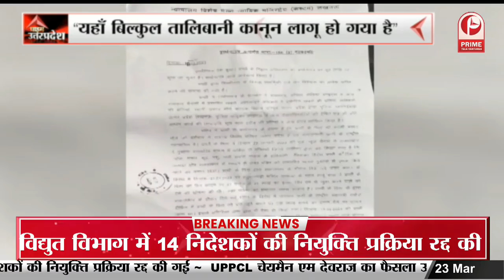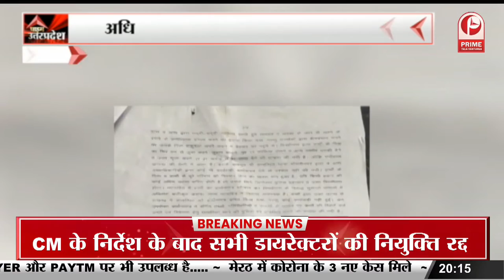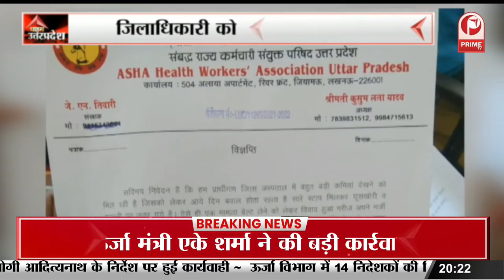Rahul Gandhi : विपक्षी एकजुटता में अब देर नहीं करनी चाहिए || Prime Tv